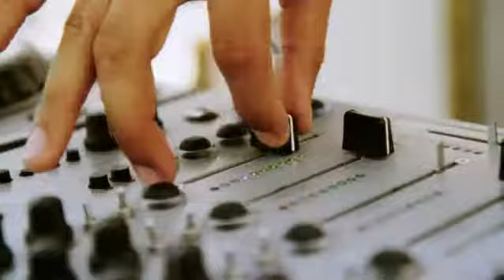Andreea Banica- Love In Brasil (official misic video)